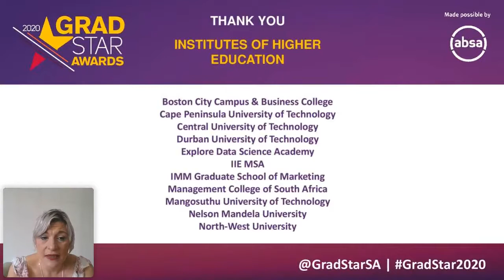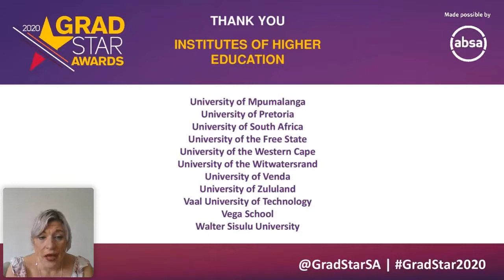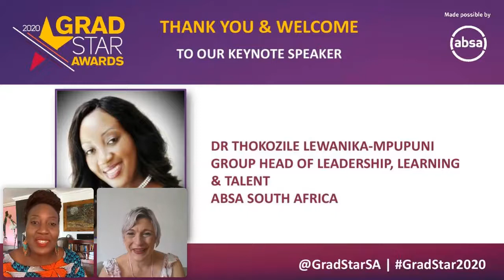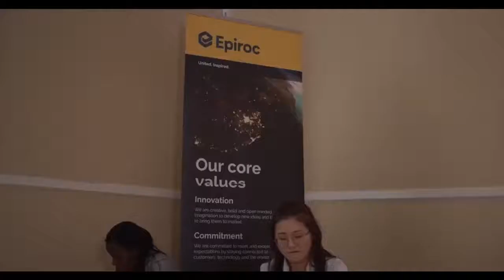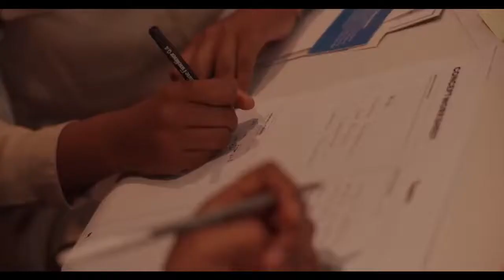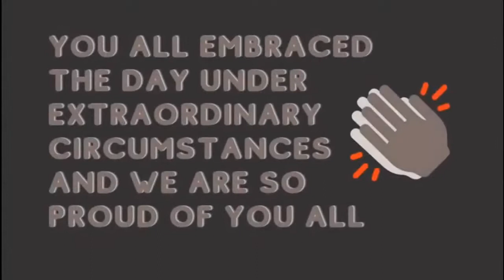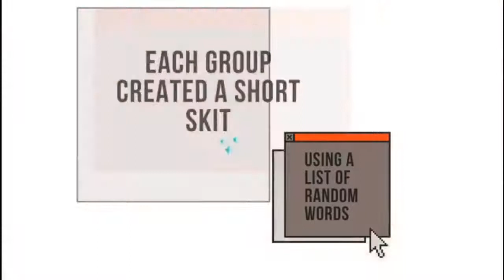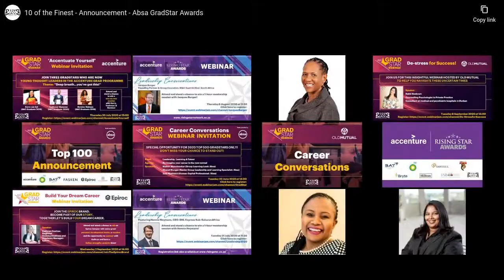10 of the Finest - Absa GradStar Awards 2020 - Webinar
We would like to also thank Eric Albertini, from 3C Leadership for judging this years Absa GradStar Awards and Thank you to Golden Key Southern Africa for all your support.